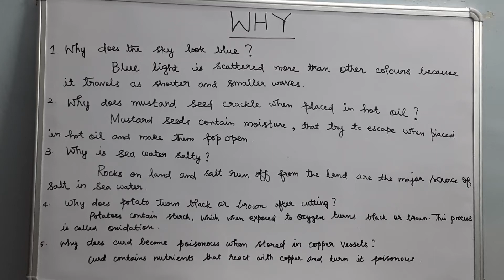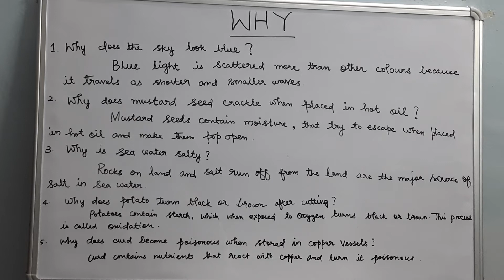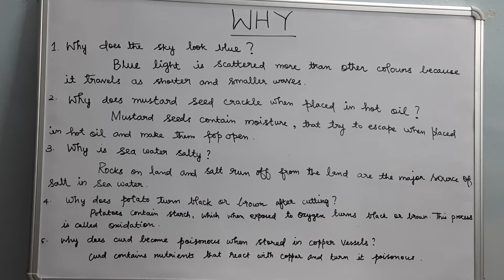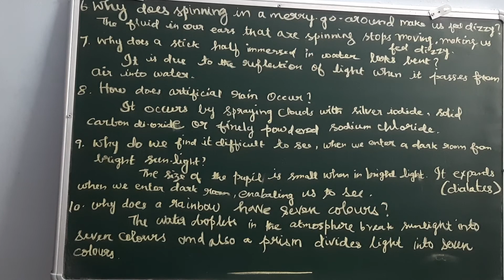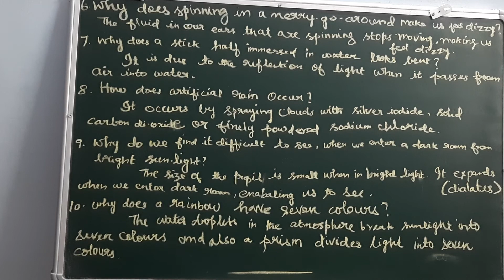DOYOUKNOWWHY SCIENCEFACTS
learn facts and reasons behind  certain things that we see in our daily life